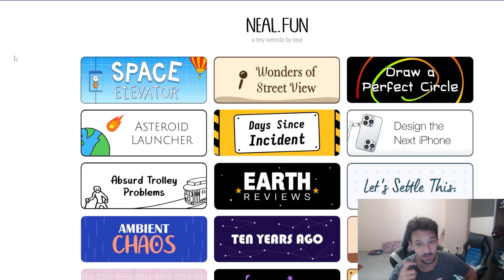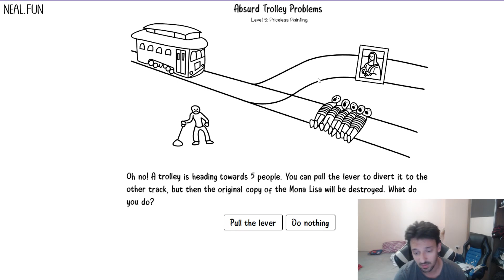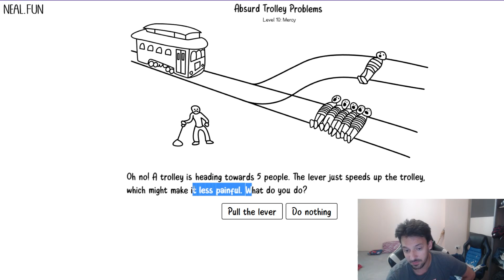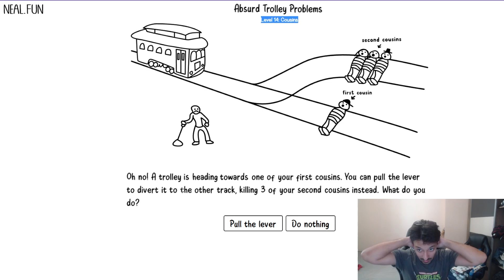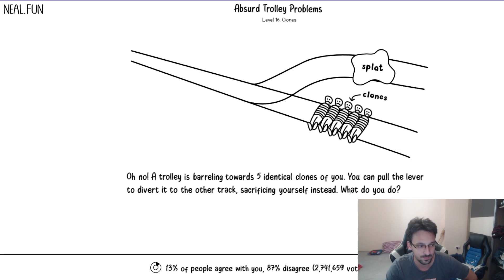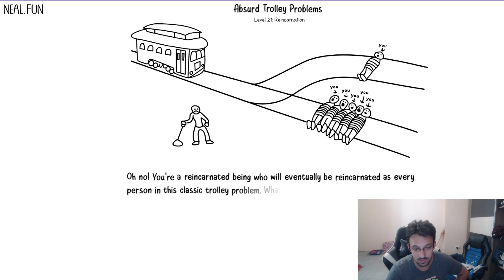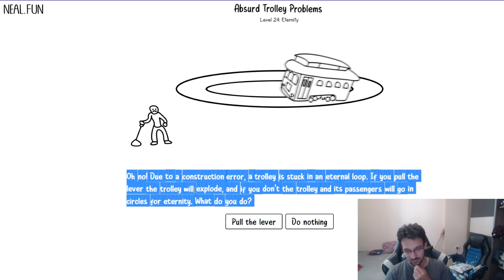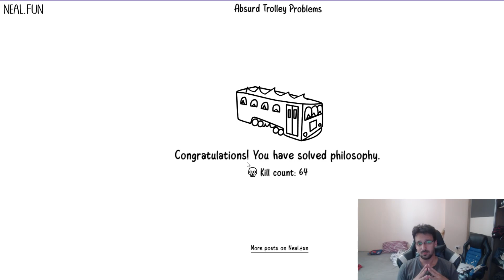The Trolley Problem SOLVED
Would you pull the lever?